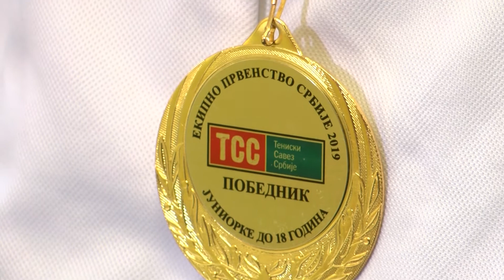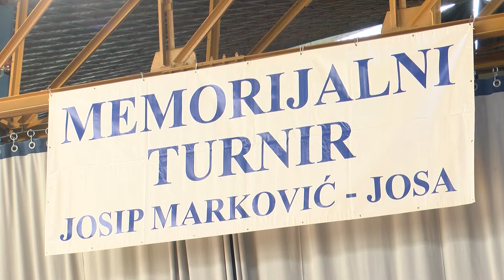Sportski Kutak 20.09.2019